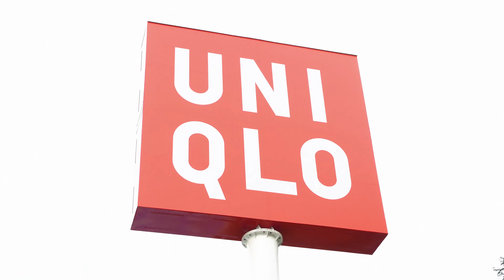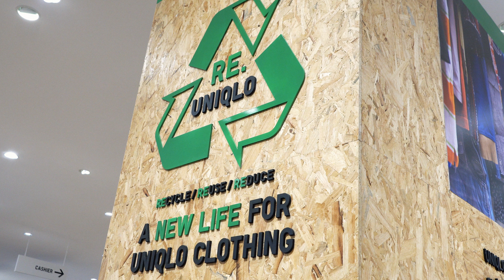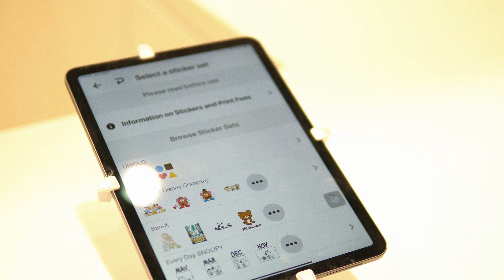VOCKET STYLE: 5 Sebab Kenapa Wajib Datang Ke Uniqlo DA Square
Baru-baru ini kecoh dengan pembukaan roadside store Uniqlo yang pertama di Malaysia.

Dengar cerita ramai yang menyerbu dan beratur panjang tetapi apa yang anda tidak tahu, kami sebenarnya berpeluang untuk melawat store ini lebih awal sebelum ia dibuka kepada umum minggu lalu.

Alang-alang sudah melawat dan menyerbu butik kegemaran ramai ini, di sini kami berikan lima sebab kenapa anda wajib datang ke Uniqlo roadside store di Damansara Avenue ini.